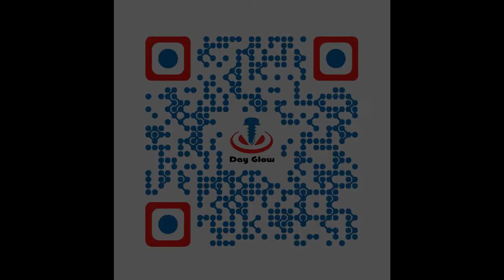Truss-Head Tek screw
Sheet metal + 2mm carbon steel panel

DAY GLOW INDUSTRIAL CO., LTD.
No. 98, Shunfan N. Rd., Dajia Dist., Taichung City 437, Taiwan